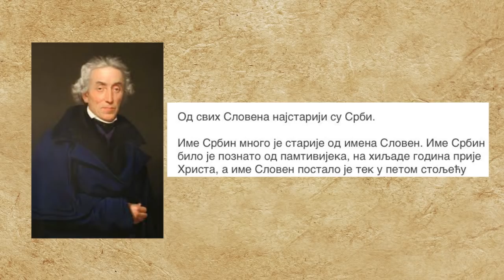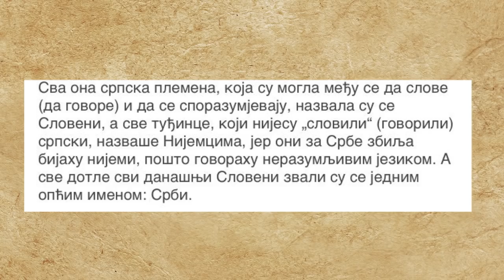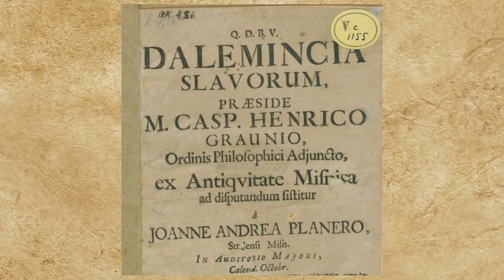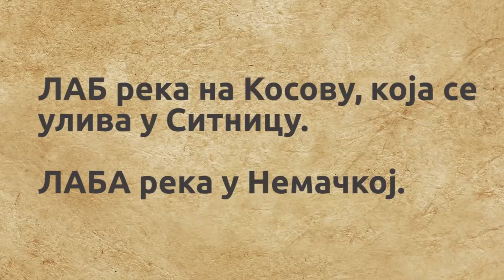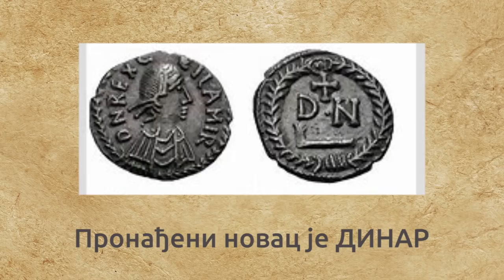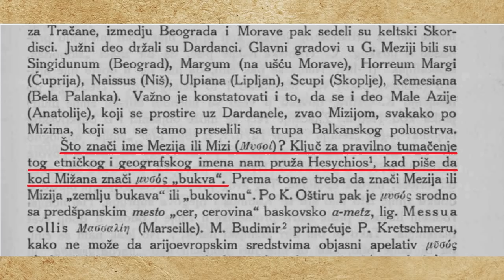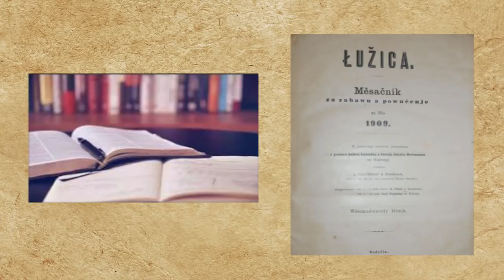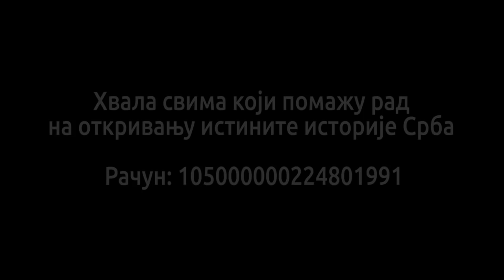Ko su Lužički Srbi - Skrivena istorija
Istorijski izvori i genetika pokazuju da su Srbi na Balkanu i Srbi u današnjoj Germaniji isti narod. I ne samo to, postoje jasni dokazi da je veliki broj srpskih plemena u Lužicu, došao sa Balkana u antičko vreme. Srbi su starosedeoci i na Balkanu i u Lužici.